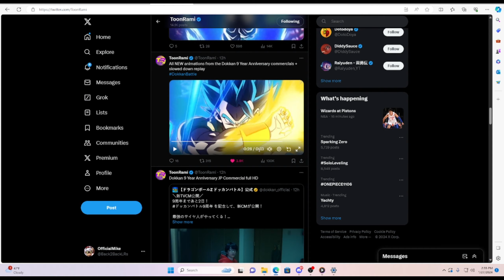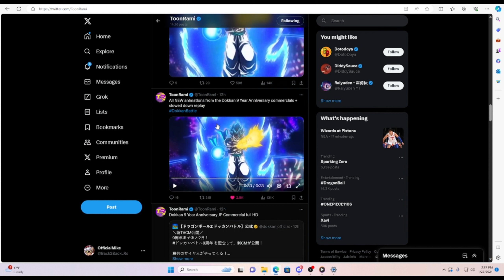9TH YEAR ANNIVERSARY GOGETA AND BROLY ANIMATIONS & LIVESTREAM INFO!!! (DBZ: Dokkan Battle)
Video Title - 9TH YEAR ANNIVERSARY GOGETA AND BROLY ANIMATIONS & LIVESTREAM INFO (DBZ: Dokkan Battle)